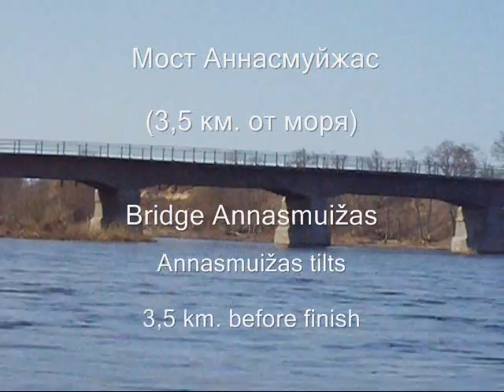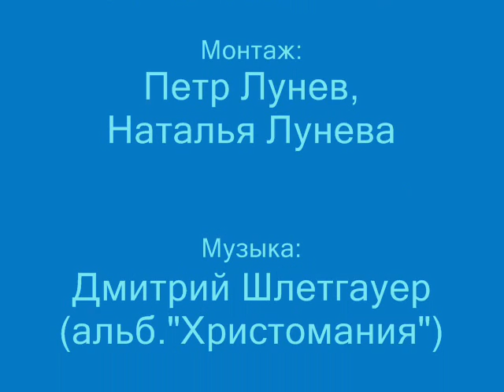Salaca river. April 2011. Part 6/6. Sarkanais kļints- Salacgrīva.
Заключительная, 6-я часть фильма о походе по реке Салаце в апреле 2011 г.
Оставив гостеприимную стоянку у Красного утёса, мы осмотрели водопад около дома Звигули, и прошли последние 18 км. до намеченного завершения маршрута в Салацгриве. Этот участок на реке (до моста) чуствительное падение, перекаты, идти приятно, и погода нам благоприятствовала.
Тем не менее, в Салацгриве мы были чуть позже того времени, которое я установил как позднее для выхода в Рижский залив. Залив был покрыт льдом, и при выходе в залив стоял работающий земснаряд.
Позже я чуть-чуть пожалел, что не вышел в залив во время льда. Но... у нас был график, план, которого придерживались, и в 16.46 автобус нас увозил в Ригу.
Салацгрива - третий и последний город на нашем пути при сплаве по Салаце.
Песня Д.Шлетгауера.

Ceļojums Salacas upē 20-24 aprīlī 2011. 6 daļa: no Sarkanam kļintim  līdz Salacgrīvas pilsētai.
Ūdenskritums pie Zviguļu mājam.
 Upes krāces.
Salacgrīva. Maršruta pabeigšana.

Travel on the river Salaca (Salatsa). 20-24 April 2011.
Part 6/6.
Way from place near Red rock to Salatsgriva-town.
Small waterfall near the house Zviguli.
The finishing of our travel near the Riga's gulf, Salacgriva-town.